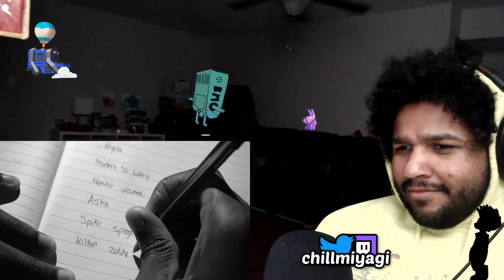ANIME HOUSE 1 | Reaction